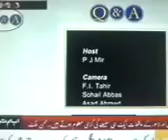MQM Mohammad Anwar discuss Pakistan & MQM Part3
Tehreek-e-Insaf pti Imran Khan MQM Altaf Hussain Karachi Nawaz Sharif Benazir Lahore punjaab punjaabi punjabi Aaj Geo Ary tv pakistan ppp pmln pml n pmlq anp capital talk Musharraf 12 may bhutto sita white zani Mohajir sindh azizabad nwfp jamaat islami jamiat Hayderabad sarhad baluchestan feudalism democracy india pathan pushtoon sindhi muttahida  apmso lal masjid farooq sattar peshawar talat hussain qazi hussain p j mir Dr. shahid masood faiza kamran khan jawab dehy iftikhar ahmed nadia khan Aamir Ghauri javed malik apdm quetta pakistanonline hamid mir meray mutabiq ptv  Bomb Blast sawat aitzaz geopakistani munir malik Leader Emergency Islamabad Shahbaz Bilawal Asif Ali Zardari sher afgan niazi